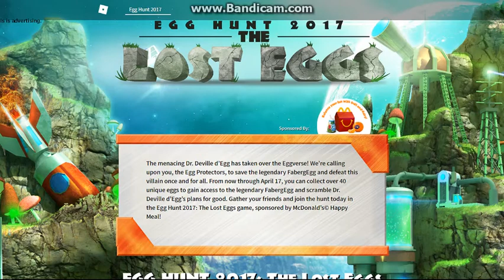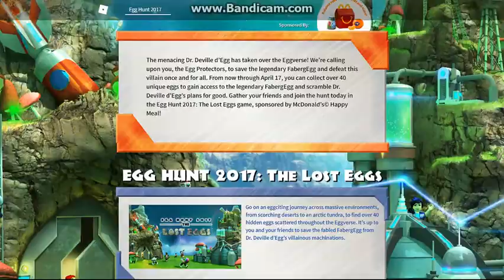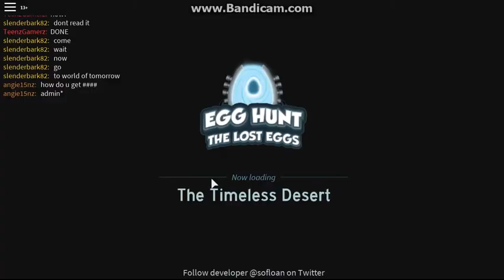EGG HUNT 2017: THE LOST EGGS! | Roblox LP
➡TITLES – Intro and Outro Music: MDK - Owner